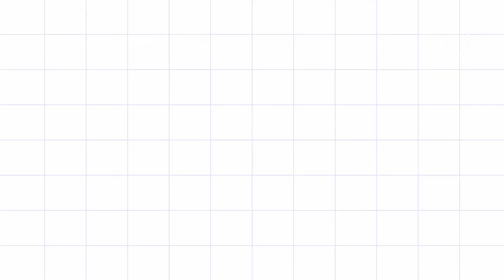Back Story: Where the name "She Forges" came from:)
Hi Guys. After much contemplation, here is a mini video on how I came up with the name "She Forges".